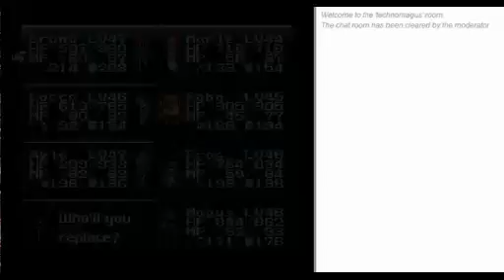Chrono Trigger Part 25